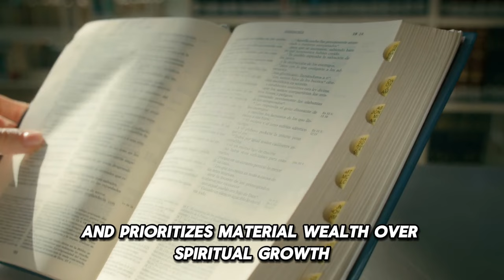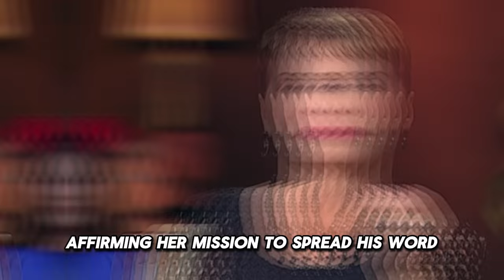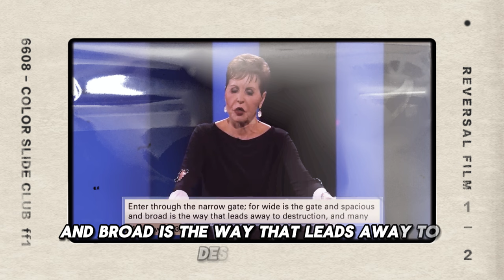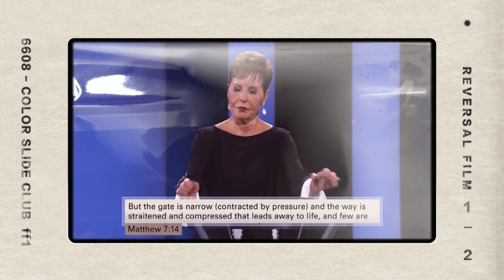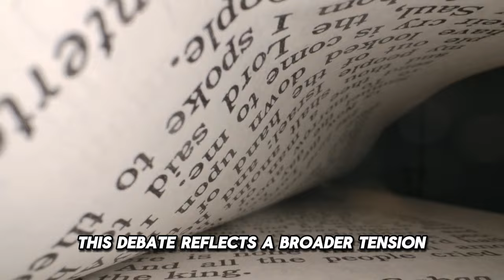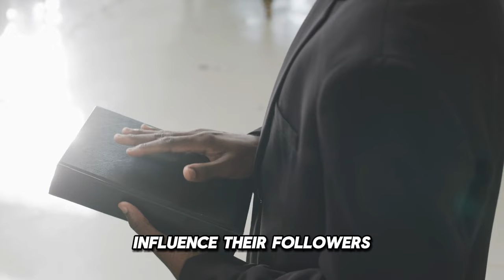The Role of Women in Ministry. The Intense Debate Between Joyce Meyer and The Black Church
The debate between Joyce Meyer and Gino Jennings underscores the longstanding theological conflict regarding the roles of women in ministry. Here are some key points and perspectives from both sides:

Gino Jennings emphasizes traditional interpretations of scripture that he believes clearly state that women should not preach. He cites passages such as John 3:34 and 1 Timothy 2:12, which he interprets as directives that only men are called to preach.
Gino Jennings argues that adhering to these scriptures is essential for maintaining the integrity and order established by God. He believes that allowing women to preach contradicts the Bible and disrupts the divine hierarchy within the church.
Gino Jennings points out that Jesus' disciples and the early church leaders were all men, suggesting a precedent for male-only preachers.
Gino Jennings criticizes Joyce Meyer for promoting the prosperity gospel, arguing that it distorts the true message of Christianity and prioritizes material wealth over spiritual growth.

Joyce Meyer asserts that her calling to preach is based on a personal, divine encounter. She believes that God spoke directly to her heart, affirming her mission to spread His word.
Meyer and her supporters argue that Jennings' interpretation of the Bible is too rigid and fails to consider the cultural context and broader messages of equality and inclusion found throughout scripture.
Despite criticism, Meyer highlights the positive impact of her ministry, which has helped countless individuals find hope and empowerment through her teachings. She believes her success is a testament to God's grace.
Meyer argues that women can bring diverse gifts and callings to the church. She sees her ministry as breaking down outdated and restrictive views on gender roles in the church.